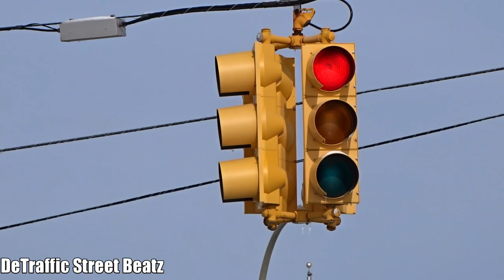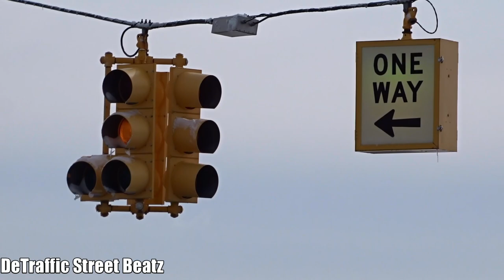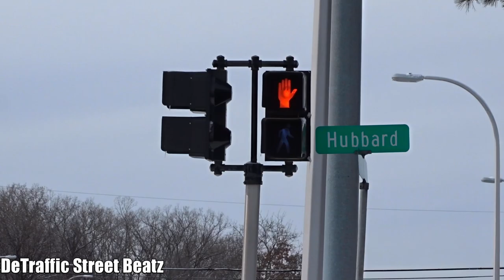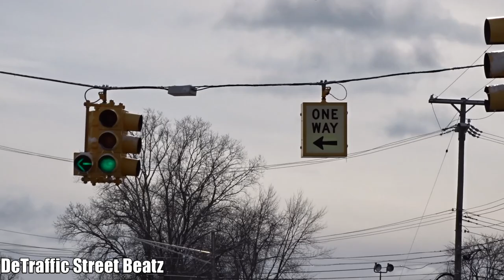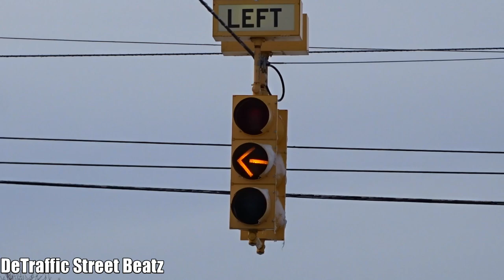Traffic Lights Left Turn Arrow & Old Flashing Pedestrian Signals | Hubbard & Five Mile Rd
Left Turn Traffic Lights Old Incandescent Signals ❄️
Five Mile Road & Hubbard Street, Livonia, MI

Jack E. Kirksey Livonia Community Recreation Center
Boat Michigan